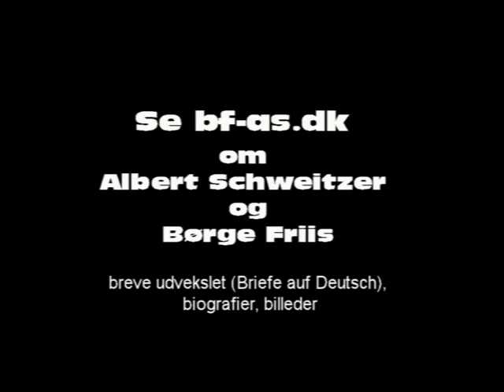Albert Schweitzer Ich Ruf zu Dir, Herr Jesu Christ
Recorded at the Parish Church, Gunsbach, Alsace.